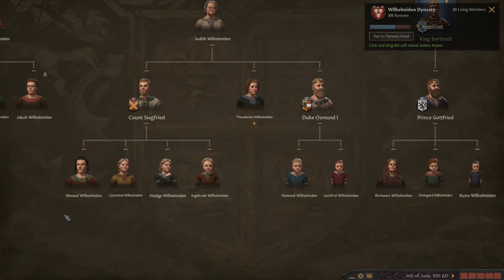CK3 Austria Let's Play: P4 Rapid Expansion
Crusader Kings III is a grand strategy game set in the Middle Ages, developed by Paradox Development Studio and published by Paradox Interactive as a sequel to Crusader Kings and Crusader Kings II. While playing this game, you will play as a dynasty, or members of a family. In this play through we will continue to explore CK3 and attempt to play tall and form the HRE.